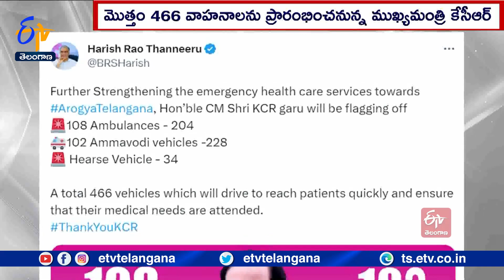108 Ambulances & Ammaodi Vehicles Inaugurated Today by CM KCR | Minister Harish Rao Revealed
ముఖ్యమంత్రి KCR చేతుల మీదుగా ఇవాళ 108 అంబులెన్స్ లు, అమ్మఒడి వాహనాలు ప్రారంభించనున్నారు. ఆరోగ్య తెలంగాణ దిశగా అత్యవసర ఆరోగ్య సంరక్షణ సేవలను మరింత పటిష్టం చేస్తూ ముఖ్యమంత్రి కేసీఆర్ 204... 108 అంబులెన్స్ లు, 228 అమ్మఒడి వాహనాలు, 34 పార్థివ వాహనాలను జెండా ఊపి ప్రారంభింస్తారని మంత్రి హారీశ్ రావు ట్వీటర్  వేదికగా తెలియజేశారు. రోగులను త్వరగా ఆస్పత్రికి చేర్చడానికి, వారి వైద్య అవసరాలకు అనుగుణంగా ఉండేలా మొత్తం 466 వాహనాలు డ్రైవ్ చేస్తాయని పేర్కొన్నారు